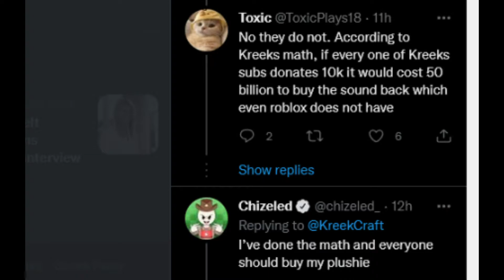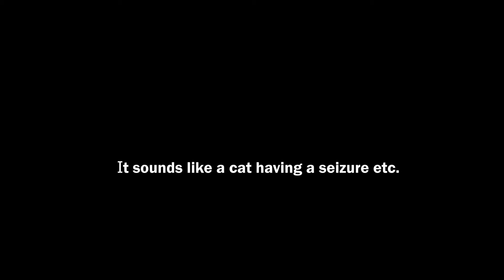roblox deleted the oof sound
Just today, I discover that the OOF sound has been permanently deleted. It is gone.
In the next video, I'll be making "The Oof Sound Is Back."